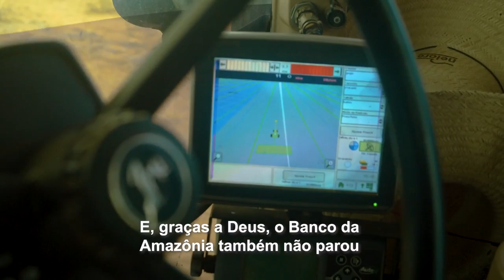O AGRO-NEGÓCIO EM BURITICUPU-MA